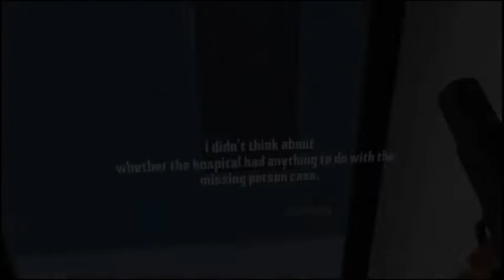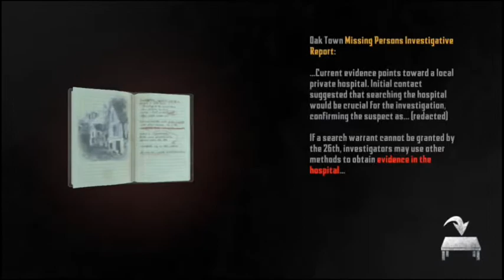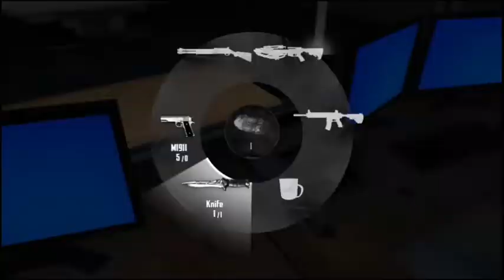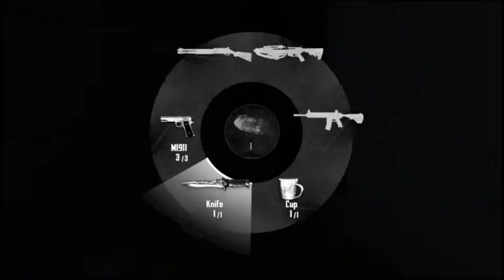endless nightmare 2:hospital gameplay #1 (android/ios)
hanya hp kentang tapi tetap semangat ngonten 😊😊